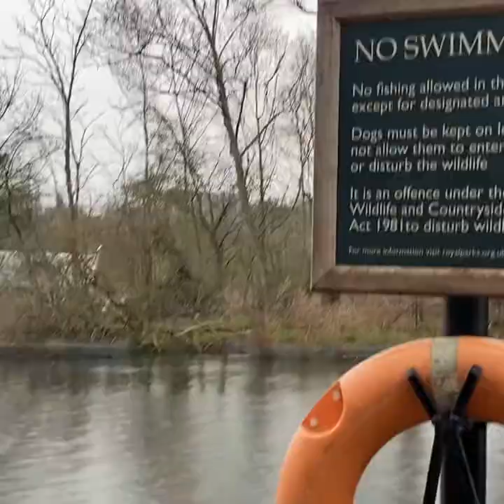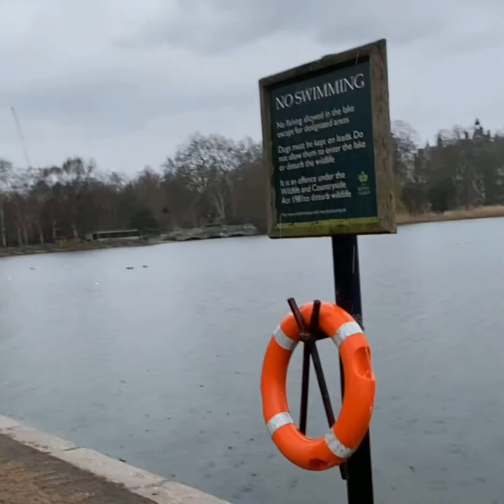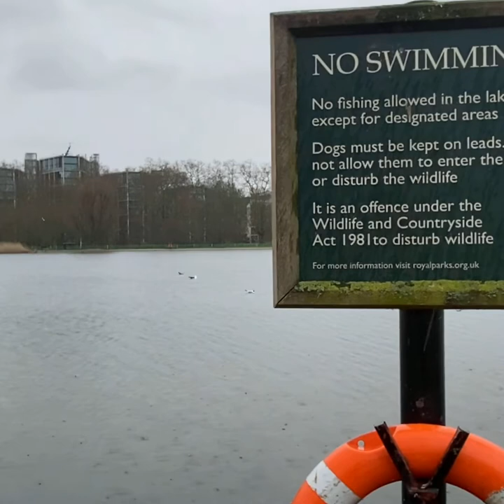Trip to Hyde Park Lake🌸 🌸رحلة الي بحيرة االهايد بارك